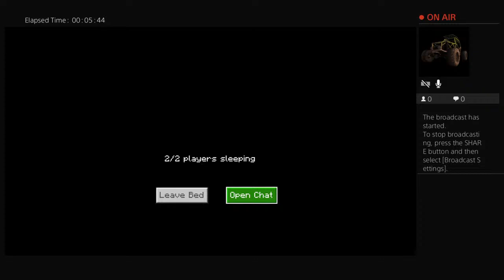Rayner4915's Live PS4 Broadcast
Young upcoming streamer. Zero negativity!! Lets get some dubs!!!